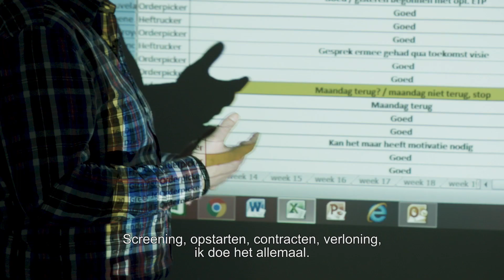Vrachtwagenchauffeur Björn werd medewerker personeelszaken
Björn schoolde zich via VDAB om van vrachtwagenchauffeur tot medewerker personeelszaken: "Voor het einde van de opleiding had ik al een job!"